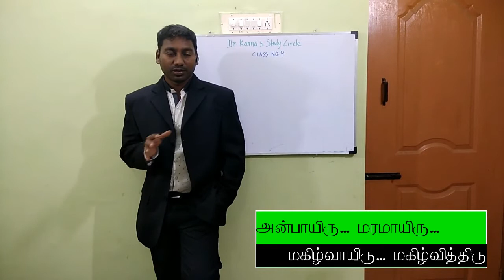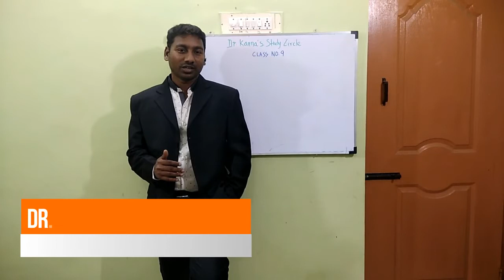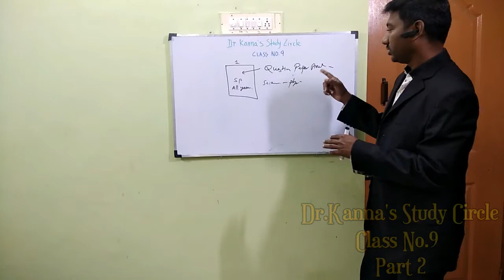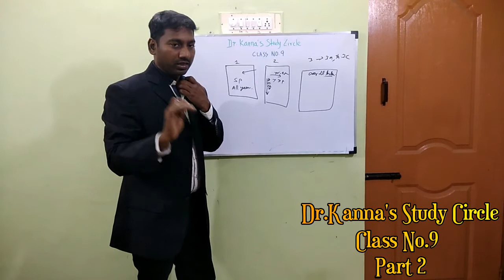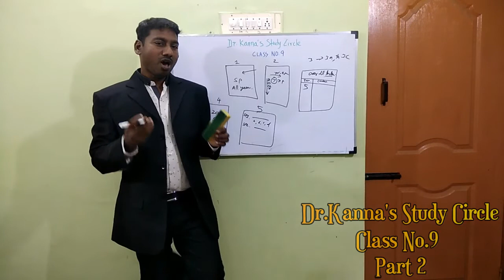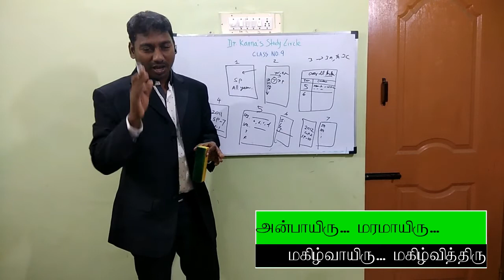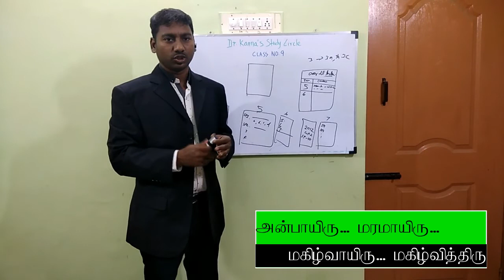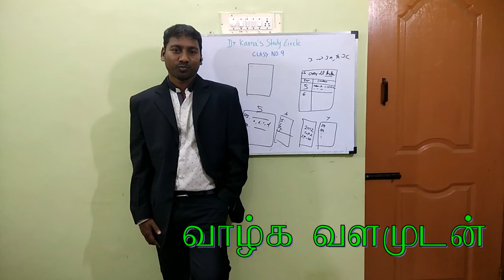V14 TNPSC UPSC free coaching memory techniques study methods self analysis question paper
CLASS 9 P 2 TNPSC UPSC free coaching memory techniques study methods self analysis question paper analysis in tamil KSC 9 P 2 m